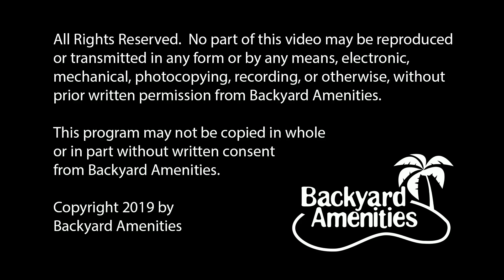Boyd Pool Design v3 by Backyard Amenities